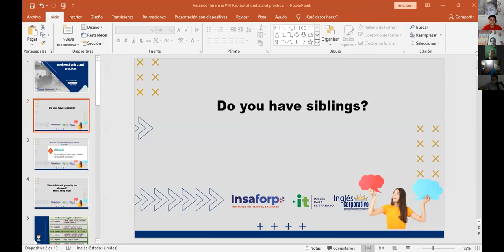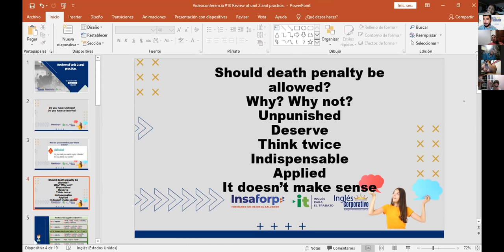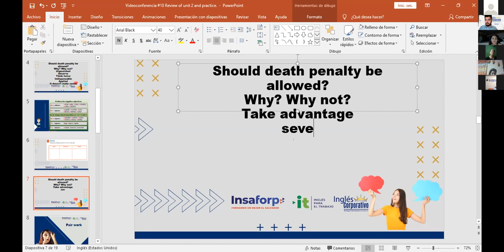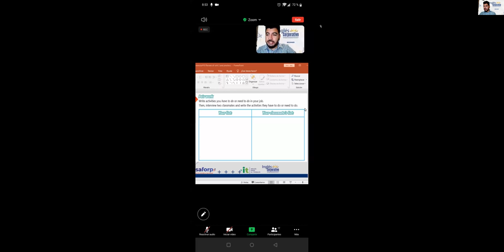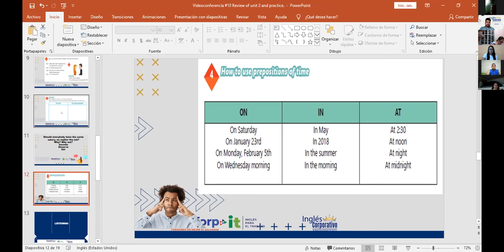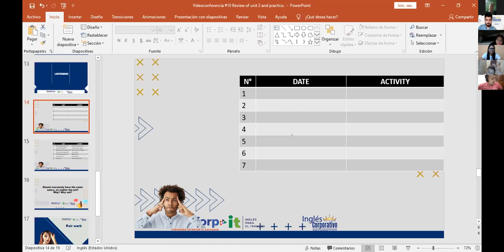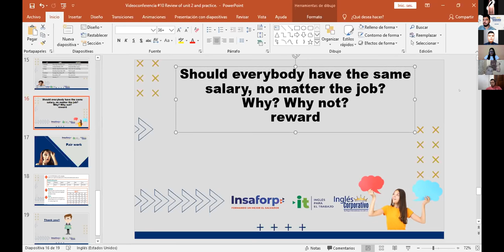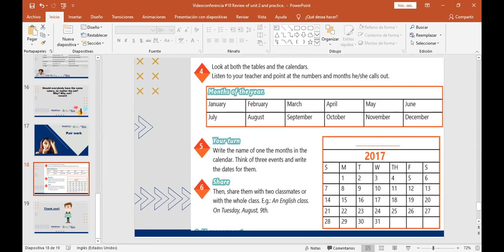Ingles Corporativo-Videoconferencia #10 Review of unit 2 and practice.